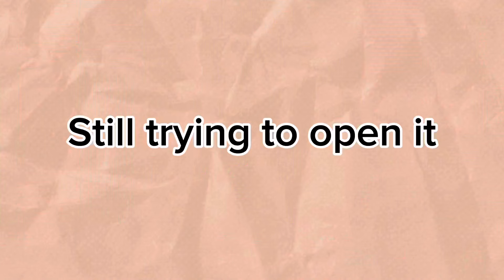IT WAS AS BIG AS MY BED (SHEIN HAUL PART 1)